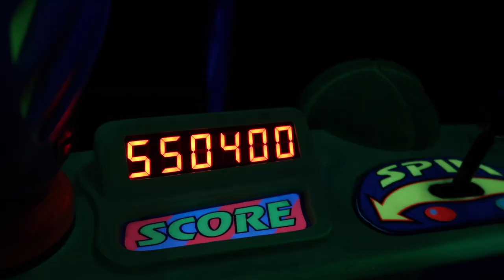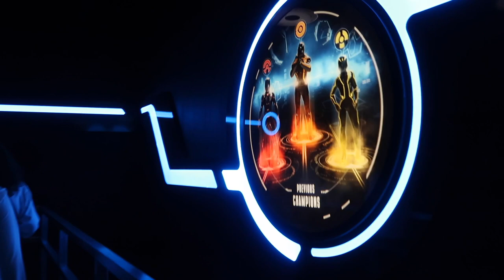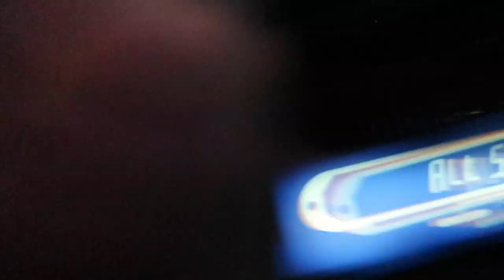some pretty extra magical hours // epcot & magic kingdom // may 2023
come along as my family and i start our evening at epcot before park hopping over to magic kingdom for extra magic hours!